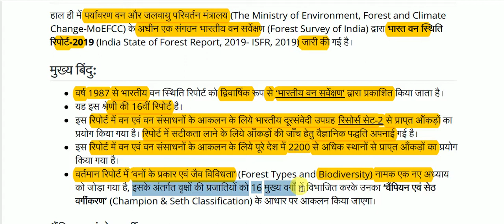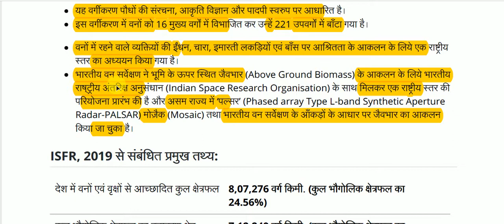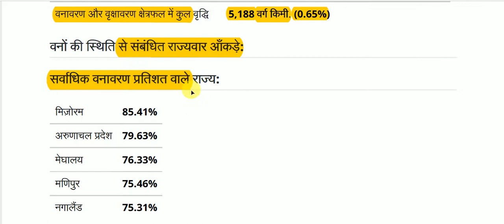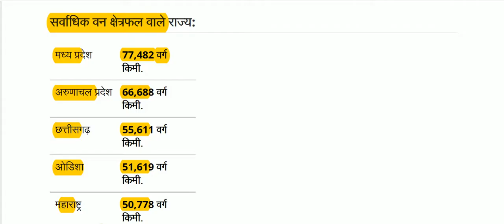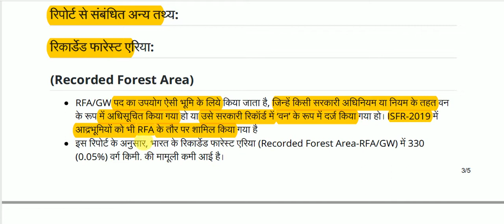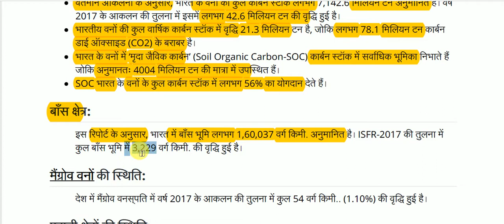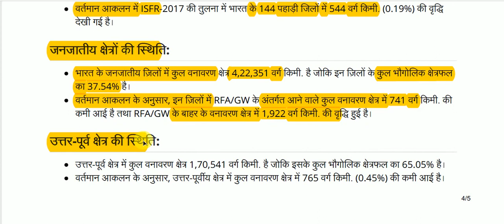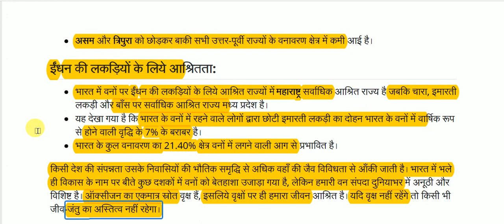भारत वन स्थिति रिपोर्ट -2019 || indian state of forest report 2019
ISFR 2019 for All Competitive Exams like SSC, Railway, IB, Bank, UPSC, BPSC, MPSC, PCS, etc.